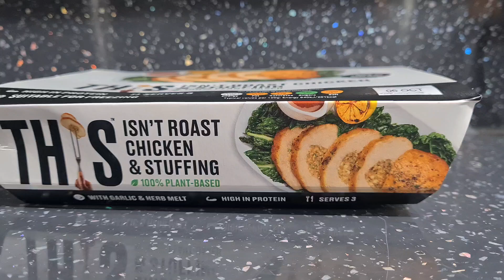This Isn't Roast Chicken & Stuffing Plant Based For Sunday Dinner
I'm having this for Sunday dinner. This Isn't Roast Chicken & Stuffing, plant based.